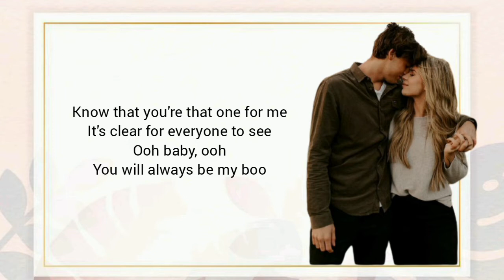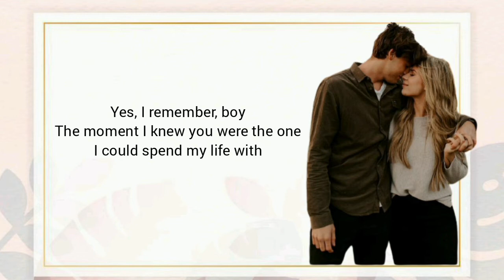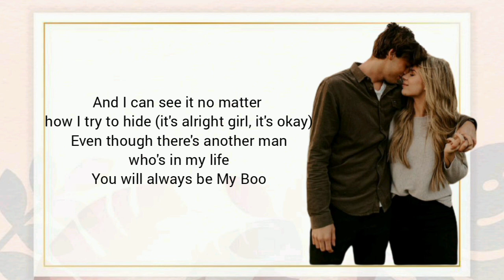My Boo - Usher ft. Alicia Keys | Jason Chen x Jules Aurora (Lyrics)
And click the 🔔 notification to be updated daily.

Hey, guys! Looking for latest songs? Or want to be updated with latest release music?
We upload latest songs in our channel everyday to keep you updated with the trend.

And I would love to hear about your suggestions.

Love,
Music Juice ~~

"My Boo"

I don't know about y'all, but I know about us and, uh
It started when we were younger
My boo